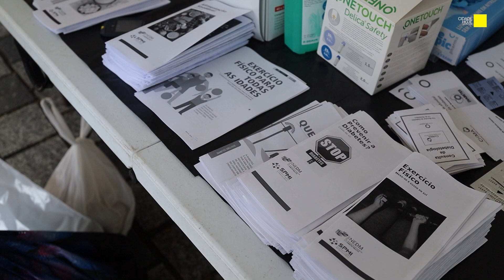Famalicenses foram testados à diabetes pelo Hospital de Famalicão